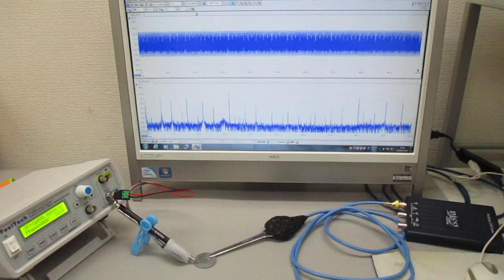超音波発振制御プローブの製造技術 ultrasonic-labo